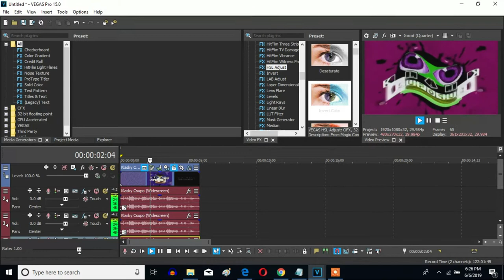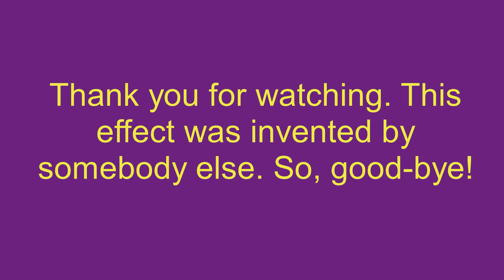How To Make G-Major 200 On Sony Vegas Pro